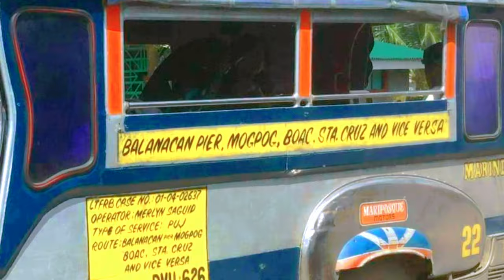Maniwaya Island/Marinduque/Philippines/How to go to Maniwaya Island from Manila/Local Travel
You can enjoy the beauty of Maniwaya Island with your family and friends. If you want to be on a solo trip, no problem. The enchanting beauty, white sandy beach and clear water of Maniwaya Island is waiting for you.

Travelling with the family is so relaxing. It will give you unequal happiness and priceless moments.

Marinduque is found between Oriental Mindoro and Quezon Province. It is part of the Region 4B provinces known as MIMAROPA which stands for Mindoro, Marinduque, Romblon and Palawan.

During Spanish colonization, late 1500 Marinduque was part of Batangas, later it became part of Mindoro. It was only during the American colonization that Marinduque became a province of its own. Moriones Festival  is one of the most celebrated event in Marinduque during the Holy Week season. Marinduque is also known as "The Heart of Philippine Island".
Source and thanks to Wikipedia.

Maniwaya Island is located in Sta. Cruz, Marinduque. It has  white sandy beach and clear water that attracts tourists. Here you can also enjoy the fine white sand, clean and clear water at Palad Sand bar.

 In our experience electricity in Maniwaya is only from 3pm to 11pm but they have generators. We stayed in Wawie's Beach Resort.
Two ways to reach Maniwaya Island.
1. Ride a bus from Manila to Lucena Grand Central, then take a van going to General Luna Quezon Port. There, you will see passenger boat that bring tourists to Maniwaya Island once a day, departure time is 10am everyday.
2. Ride a bus from Manila to Dalahican port, the ride a roro vessel to Balanacan port, Marinduque. Take a van going to Sta. Cruz, then ride a trike to Buyabod port. There is passenger boat that bring tourists to Maniwaya Island once a day, departure time is 11am everyday.